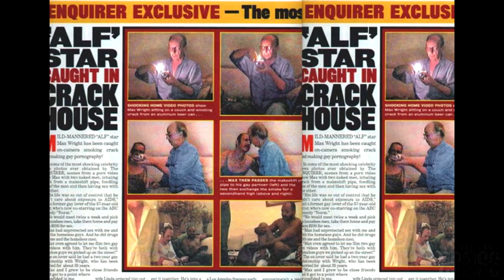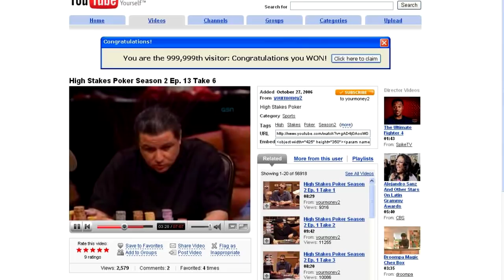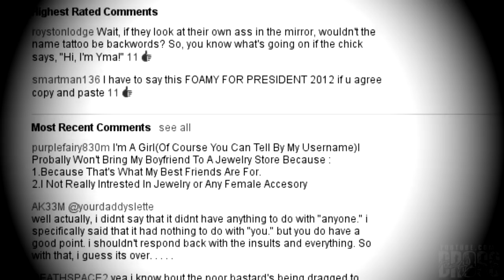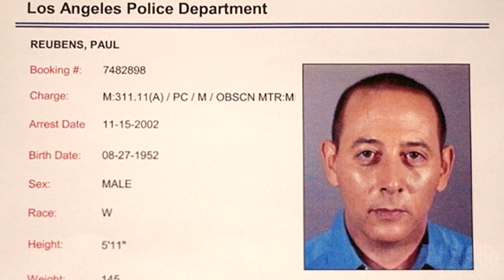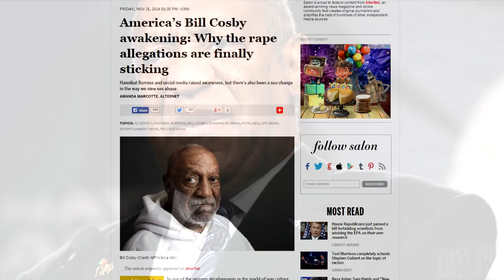Escándalos de nuestros ídolos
APP PARA CHROME O FIREFOX (te avisa cada vez que subo un video nuevo. ¡Muy útil!)
Por favor, mantengan una actitud buena y de compañerismo en la caja de comentarios. Escriban mensajes que tengan que ver principalmente con el video. Eviten el spam. Recuerden que hay moderadores revisando